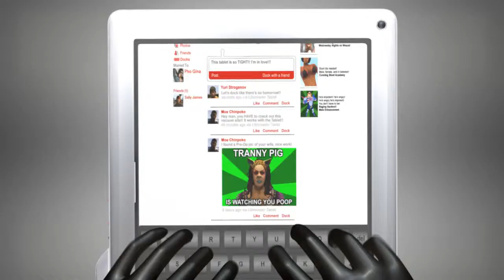lifeinvader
wtf gta???